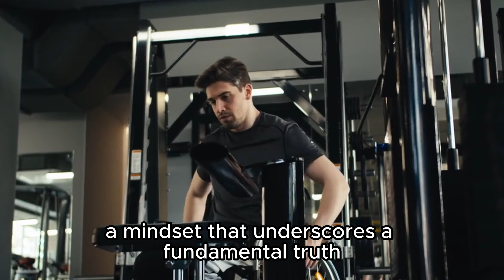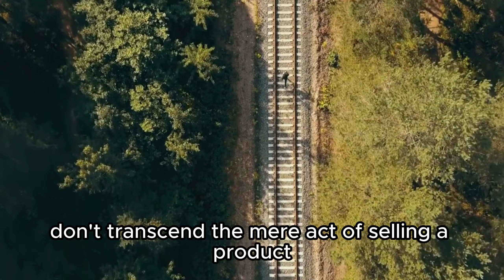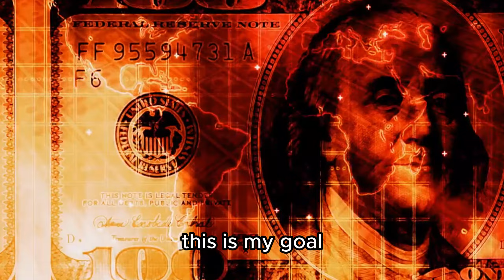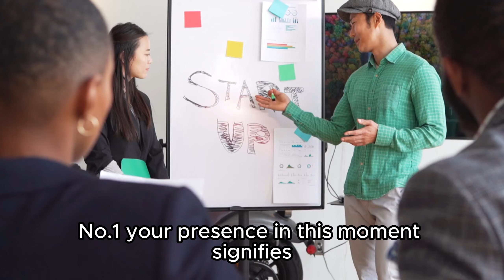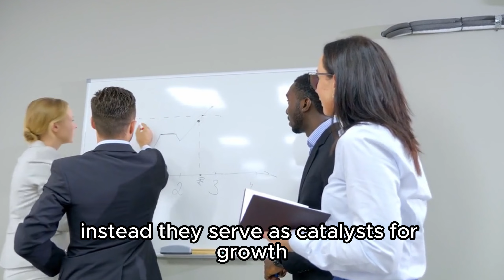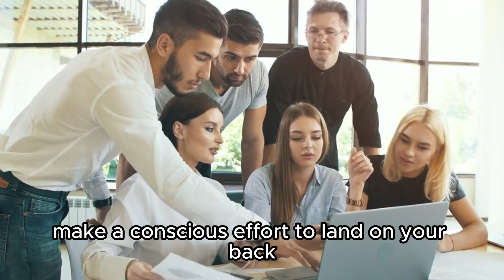Secrets to Becoming a MILLIONAIRE in 2024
Welcome to today's video, where we'll be diving into the "Secrets to Becoming a Millionaire in 2024." In this short preview, we'll explore the power of positive thinking, resilience in the face of failure, and the art of seizing opportunities. These key elements, when integrated into your mindset, can play a crucial role in achieving financial success. Join us as we uncover insights and strategies that can make a difference on your journey to millionaire status.

TIMESTAMP:
00:00 - Intro
03:08 - Dream
05:32 - Accept failure
08:04 - Final Chapter